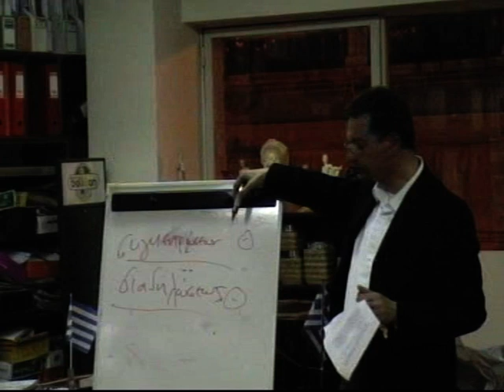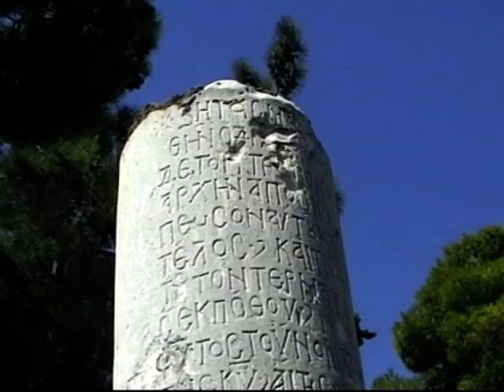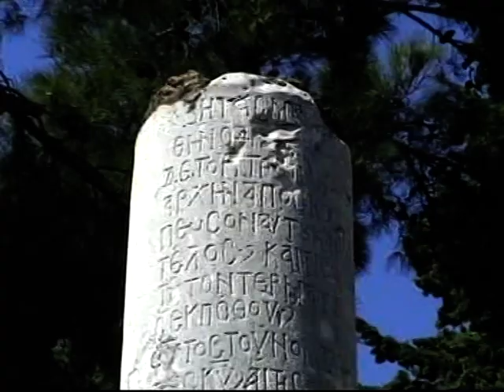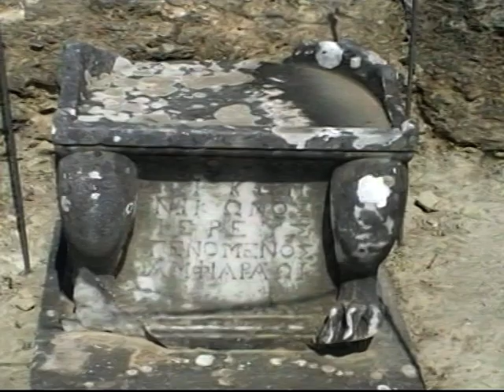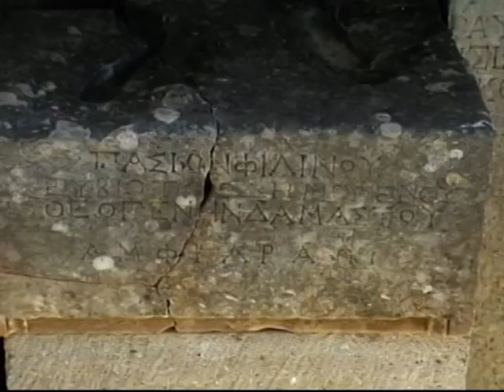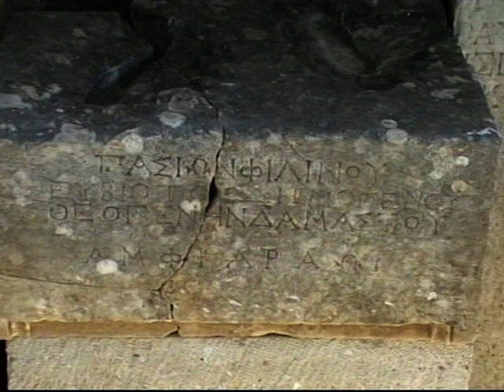αρχαία Νεμέα και Βυζαντινα μνημεία στην Αθήνα και Αττική